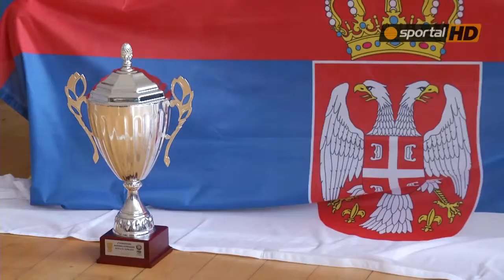Награждаване на "БУБА Къп" 2014